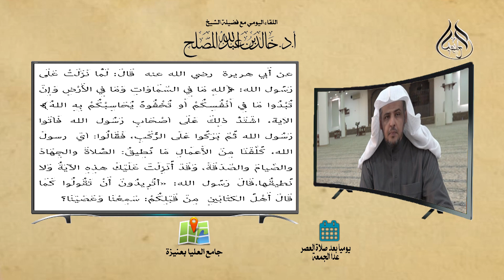لقاء العصر (171) حول " وجوب الانقياد لحكم الله"